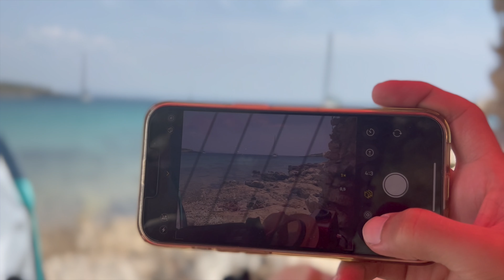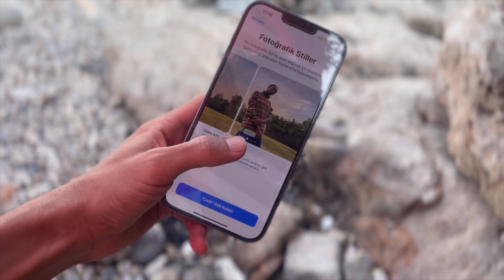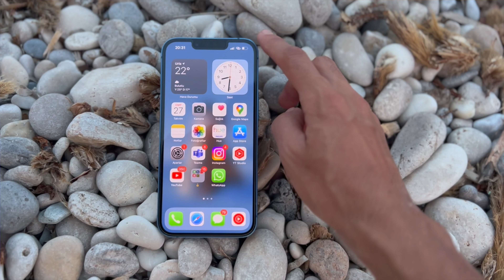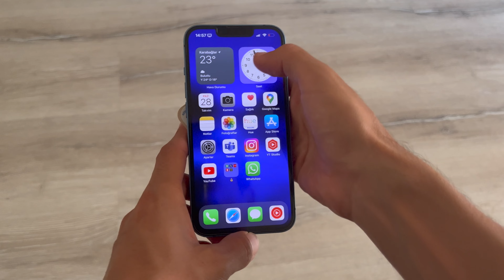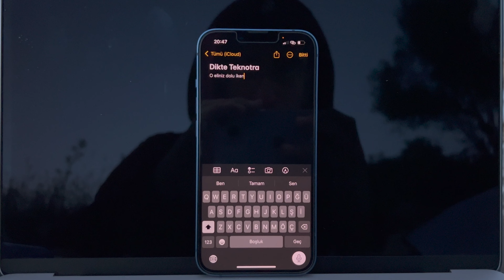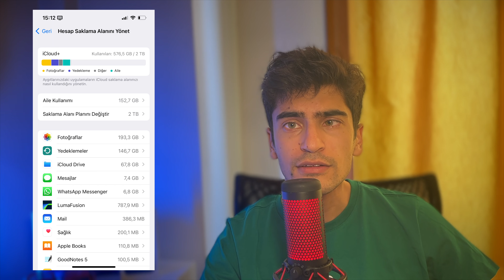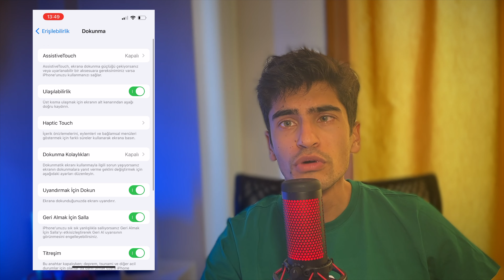2023 YILINDA BİLE YAPILAN iPHONE HATALARI VE EKSİKLERİ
Çevremde gördüğüm kadarıyla iPhone kullanan bir çok kişi değiştirmesi gereken bazı ayarları değiştirmeden iPhonelar'ını kullanıyor. Bu da aslında kullanıcıların cihazlarını daha iyi koşullarda kullanabileceği yerde kullanmamalarına neden oluyor. Bu sebepten dolayı YouTube üzerinde Bilinçli iPhone Kullanıcısı adında bir oynatma listesi oluşturdum. Bu oynatma listesinin doğal olarak bir çok iPhone kullanıcısı farkında değil. Bu sebepten dolayı iPhone kullanıcıları bu hataları hala yapıyor! Siz bu hataları yapmadığınızdan emin olun. 2023 yılında bir iPhone kullanıcısı olarak bu hataları artık yapmayın. iPhone hataları ve eksikleri hakkında bir ipucu videosu.

0:01 = Giriş
0:34 = iPhone Kamera Ayarları
1:00 = Fotoğrafik Stiller
1:33 = Video Formatı
2:07 = Apple ProRaw
2:34 = Fotoğraf Biçimleri
2:55 = Denetim Merkezi
3:19 = Odak Modları
3:50 = Dikte Kullanımı
4:14 = Otomasyonlar ve Kişiselleştirmeler
4:43 = iCloud Kullanımı
5:43 = Arkaya Dokun
6:20 = Araç Takımları
6:53 = Kapanış